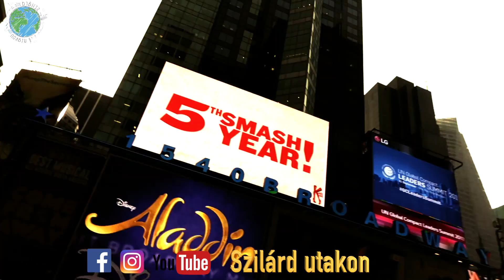New York / USA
Csipetnyi ízelítő a New York-i forgatagból